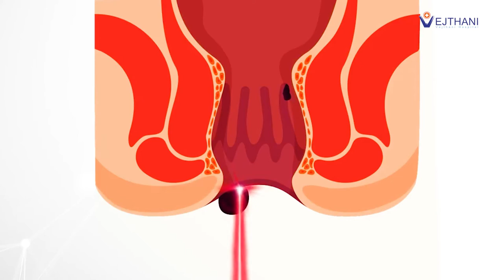หยุดทรมานจากริดสีดวง ด้วยเลเซอร์ เจ็บน้อย ฟื้นตัวเร็ว | โรงพยาบาลเวชธานี